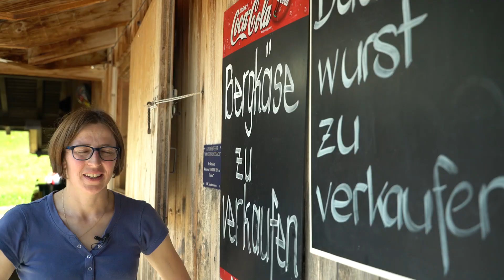Unterstützen Sie jetzt die Alpgenossenschaft Ueschinen in Kandersteg/BE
Fast 20 Älplerfamilien verbringen den Sommer im Ueschinental ob Kandersteg. Viele von ihnen käsen, eine betreibt eine Alpbeiz. Und dies alles mit Strom aus Generatoren und Wasser aus kleinen, unsicheren Quellen. Nun bietet sich die Gelegenheit, das gesamte Tal ans Strom- und Wassernetz anzuschliessen.